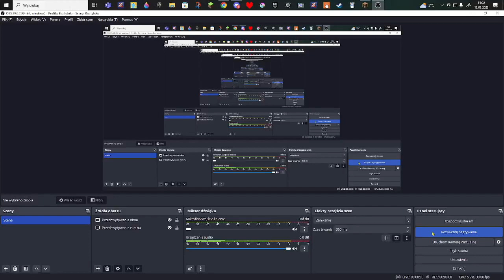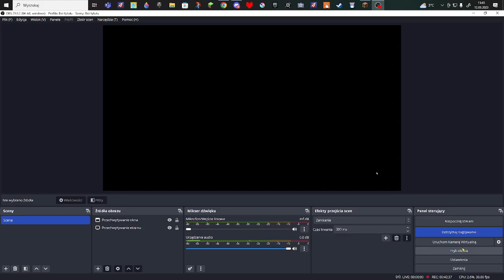Minecraft our village (??/10